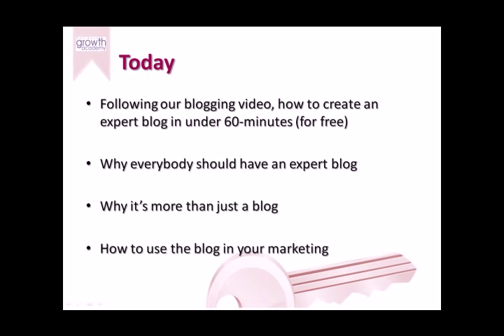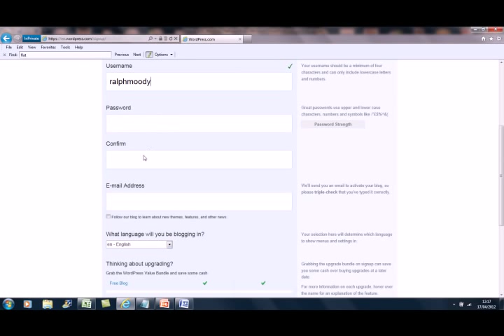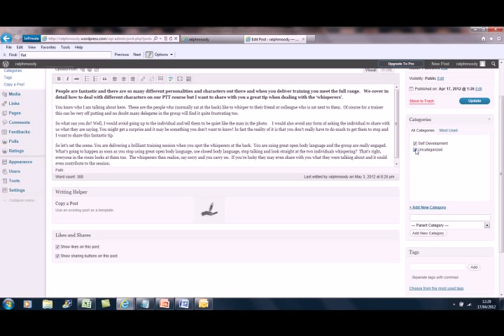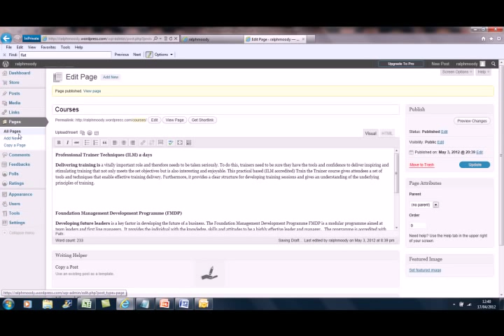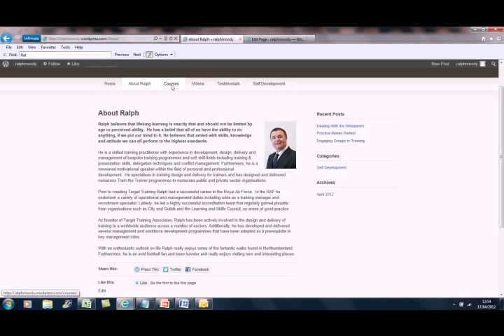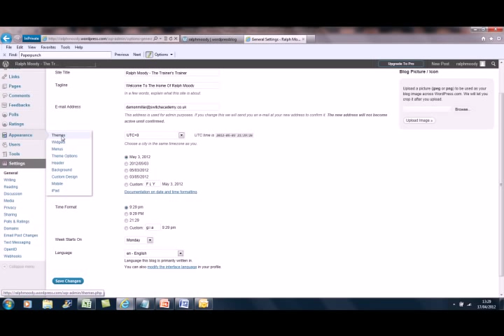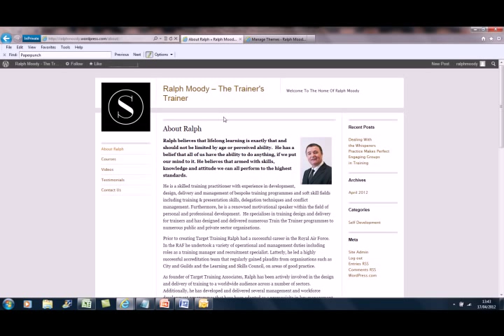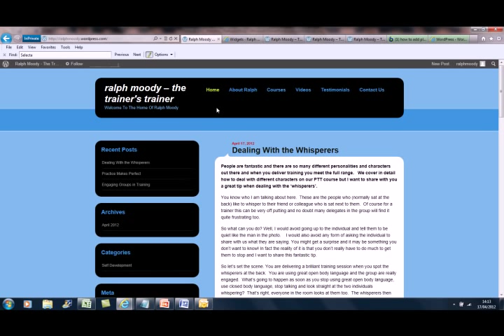Business Growth Club DVD - How To Create An Expert Blog Website